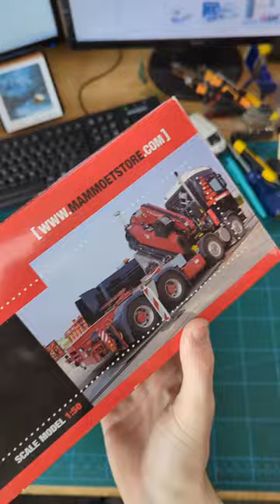Unboxing a 1:50 WSI Scania truck 8x4 crane unit, boom load (Mammoet)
opening up the box and exploring all the detail on this 1:50 scale diecast Scania 8x4 Mammoet crane boom low loader, it's got barriers, ramps, straps and loads of little working features, the extending crane arm is so intricate and functions really well, it's a lovely piece.

for a daily dose of diecast, we sell pre-owned diecast trucks cars planes from all makers and scales so check it out